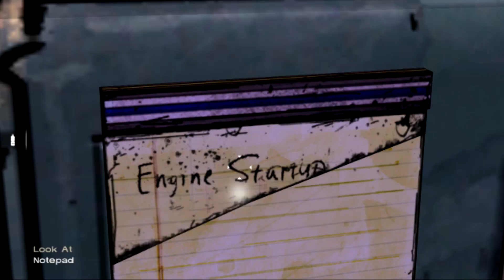The Walking Dead: Episode 3: Part 3: Bad Dreams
the third part of the walking dead playthrough